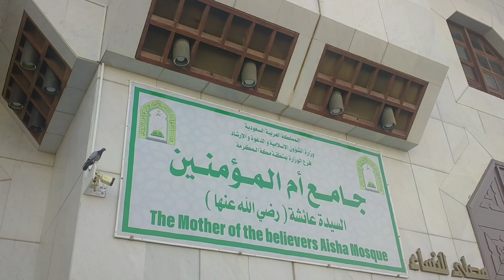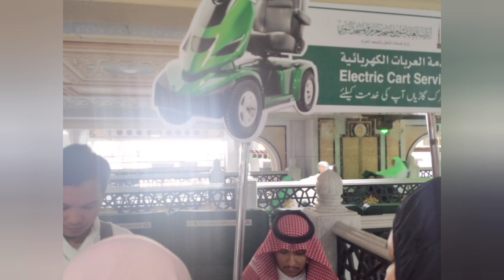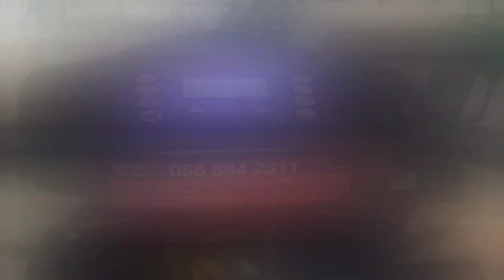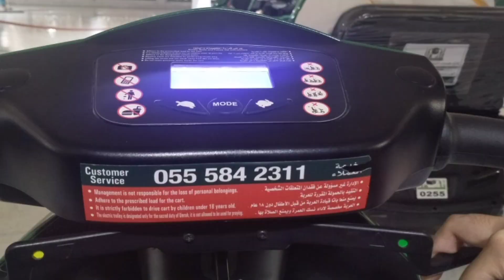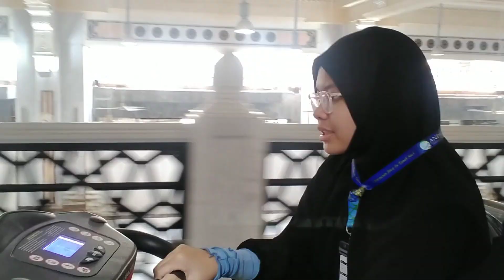Miqat Tan'eem 4 Muharam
Labbaikallahummalabaik Julai 2023